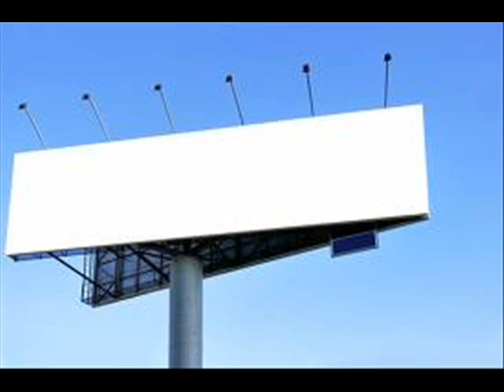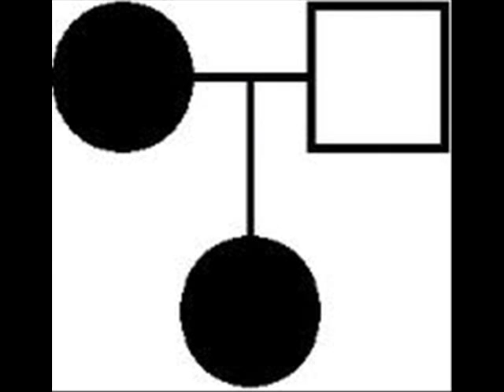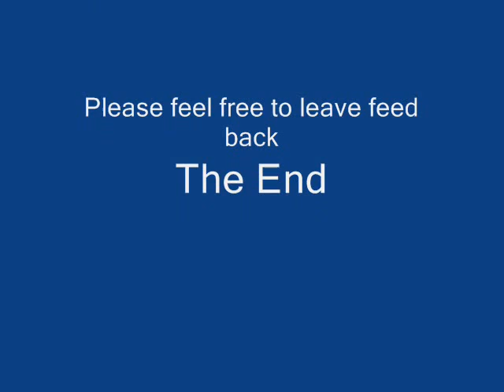2Blind2Realize By: Dominic Linville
Sorry everybody my voice is kinda crap in this one.. I use a Rock Band mic with a homemade filter :/ but even so I hope you'll love the song and video I put together for you all anyways.. Enjoy :j